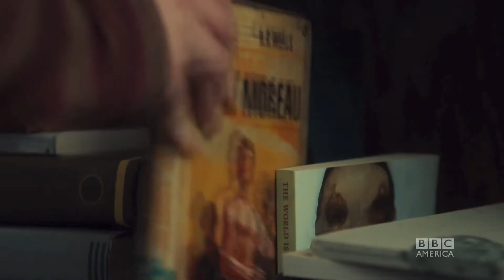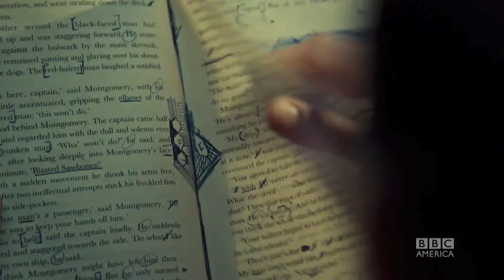Orphan Black Season 3 Trailer || Fanmade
Here is my fan made trailer for Orphan Black season 3. This is an amazing show that I have been in love with since season 1, and I'm so excited for season 3, so I made a little trailer with clips from the Season 3 teasers and trailers. Enjoy!

I do not claim the rights to any video or audio clips used.